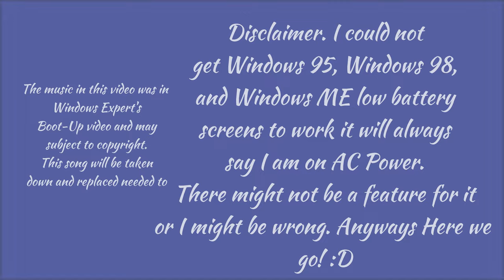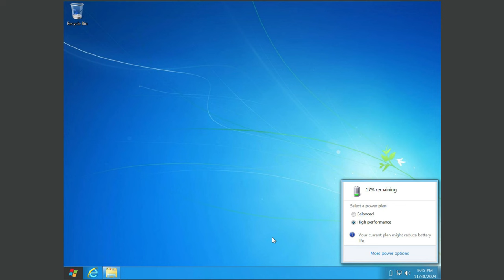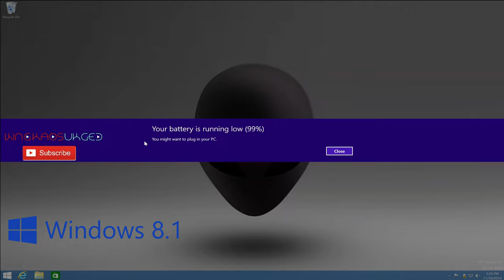🪟 All Windows Laptop Low Battery Screens 🪫